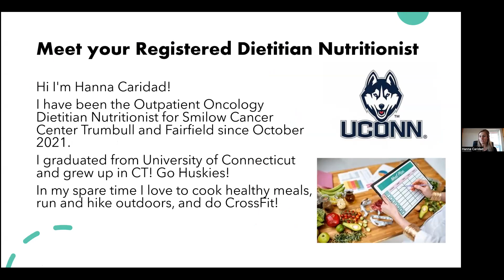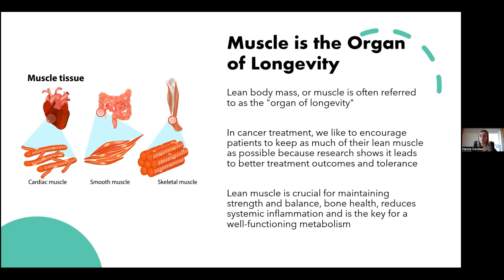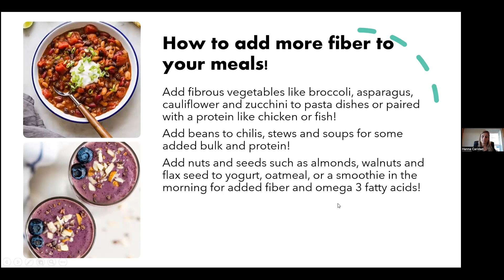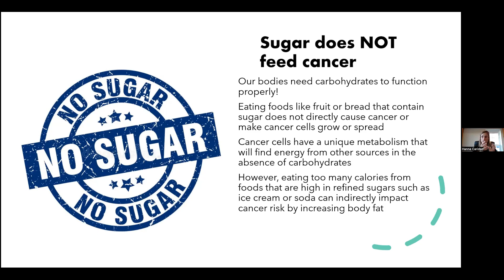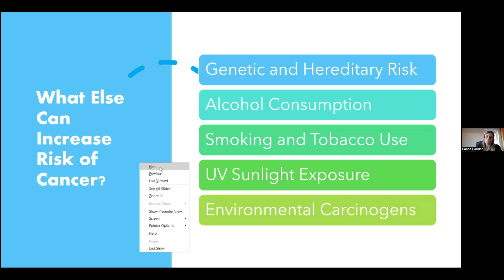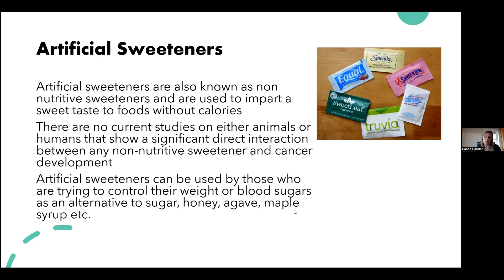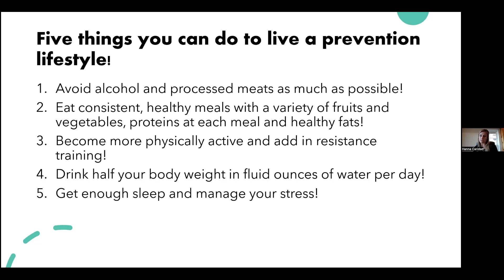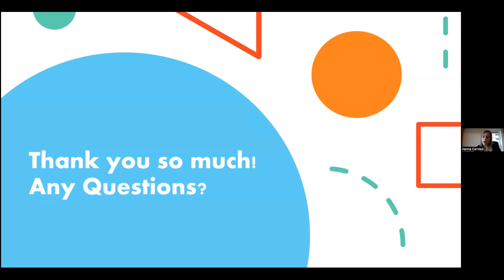Smilow Cares Spring Cancer Survivors Education Series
"Living a Lifestyle to Help Reduce Cancer Risk with Nutrition and Exercise" featuring Hanna Caridad, MD, RD-CDN, Oncology Dietician Nutritionist at Smilow at Trumbull.